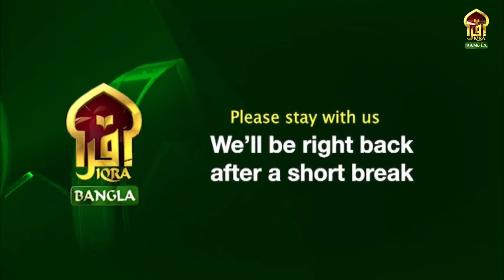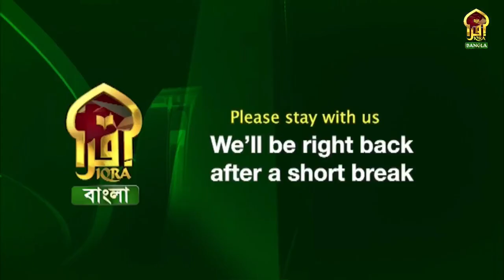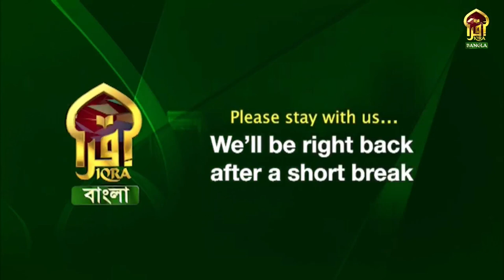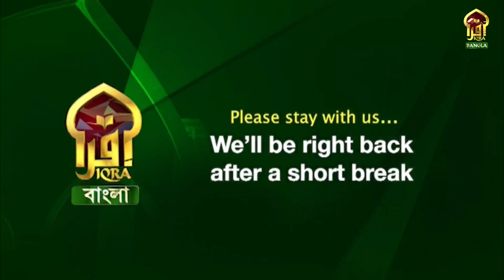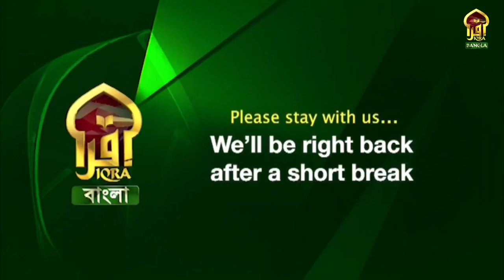ISLAMIC Q&A WITH IQRA || 27112023